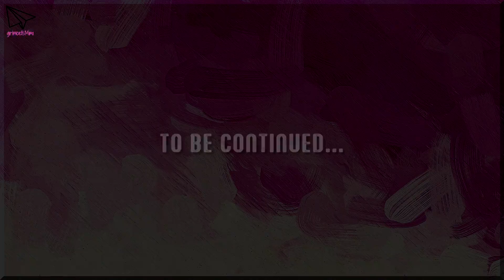Bizarre Love Triangle | Ep. 2 "Broken Promise" | [Girl Meets World Fan Series]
OPEN ME!

HELP SAVE THE SHOW!
▶TWEET @NETFLIX/@HULU/@AMAZON ON TWITTER AND INSTAGRAM!

Hey guys! :)
Here's the second episode of Bizarre Love Triangle! I hope you enjoy it. :) I've noticed that after I started this fan series a couple of people started their own little fan series, which I think is awesome. :)

PLOT:
Maya and Lucas stay silent about the campfire incident. However, Maya eventually starts feeling guilty about it, and decides to come clean and tell Riley. A note is anonymously given to Riley with a picture of Lucas and Maya about to kiss. It follows by Maya blurting out that something happened between her and Lucas. Riley becomes infuriated and threatens to steal Lucas away from her. Shocked by Riley's jealousy and her willingness to choose Lucas over their friendship, Maya strays away from Riley. She becomes sad seeing how happy Lucas and Riley still are as a couple while she is left with nobody. Farkle notices this and one day after class, Mr. Matthews asks Farkle to investigate what's going on between the bizarre love triangle victims. Farkle agrees to do just that. The big question now is: How will Farkle change Riley's behavior? To be continued...

Hope you guys liked this!

xColouring: SunnyVids
xFandom: Girl Meets World
xShip: Lucaya/Rucas
xSony Vegas Pro 13

Follow @gmwconvention on Twitter for the latest news on it!

And REMEMBER GUYS! There is no end to YOUR HORIZON!

Sincerely,
Mimi1239